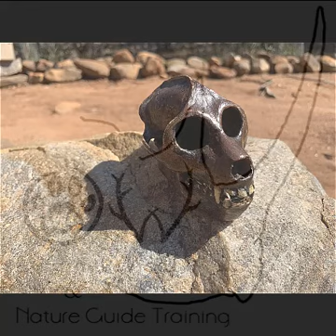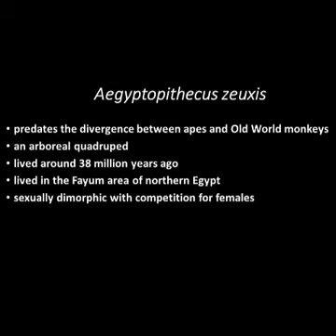Aegyptopithecus zeuxis, a video in the human history series by Lee Gutteridge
The first video in our Tracking Human History series, featuring Lee Gutteridge.